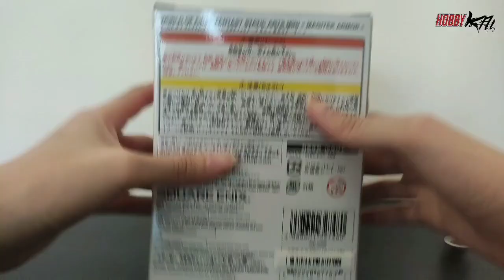REVIEWS Trading Arts mini Vol.2 and Magitek Armor Static Arts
We had the chance to visit Japan back in spring and surely we couldn't pass the opportunity to grab some Final Fantasy merchandises.

We were aiming for Terra to fit the Magitek Armor, and guess how many tried it took to finally get her?

We are HobbyKAI. We review an array of toys and figurines from our own collection. Trust us, there's more where we're coming from!